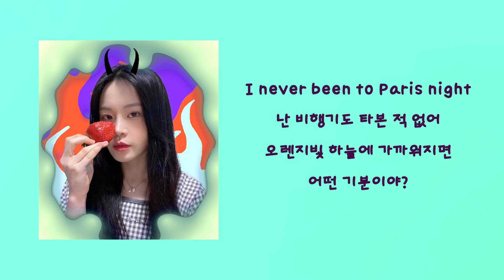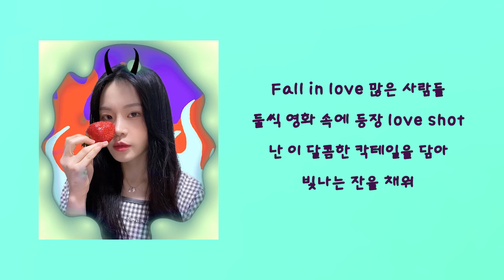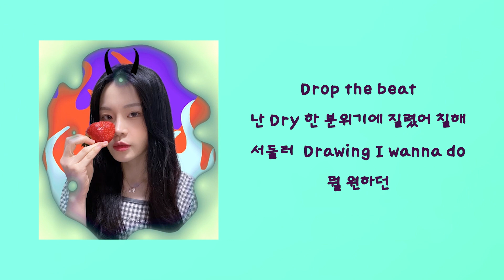너 하고픈거 다해, 넌 우주최강 짱이니까☄️｜ I Love What I Do [자작곡]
이 곡은 '내가 바로 우주최강 짱이야. 그래서 난, 내가 하는 모든 걸 사랑해'
라는 메시지를 담은 곡이에요!
모두에게 힐링이 되었으면 좋겠어요:)
노래 들어주셔서 감사합니다♥

Composed by 안녕하소HASO
Lyrics by 안녕하소HASO
Instrumental by 안녕하소HASO